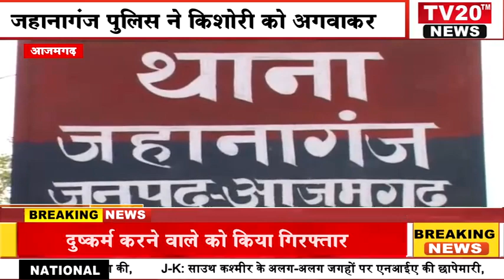AZAMGARH, जहानागंज पुलिस ने किशोरी को अगवाकर दुष्कर्म करने वाले को किया गिरफ्तार